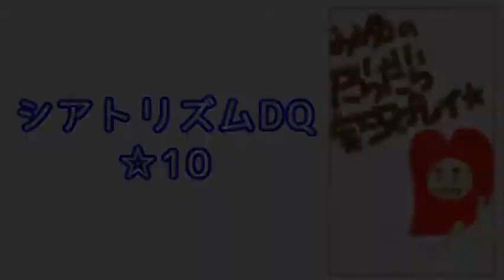DQを想像で語りながらシアトリズムDQ実況プレイ☆10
©SUGIYAMA KOBO  Developed by indieszero Co.,Ltd.

ドワーフをゲットだぜ！ｗ
さいころ場を進めていくと勇者のさとりというアイテムを手に入れたけど
現段階では使用不可能だったので転職はスルー
後からわかったけどレベルがMAXになっているかとか条件があったみたいね